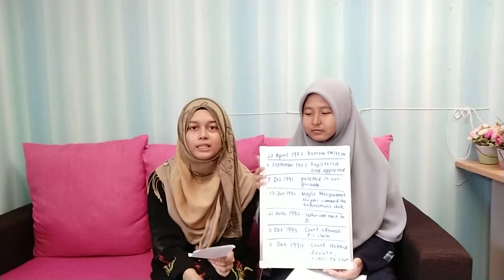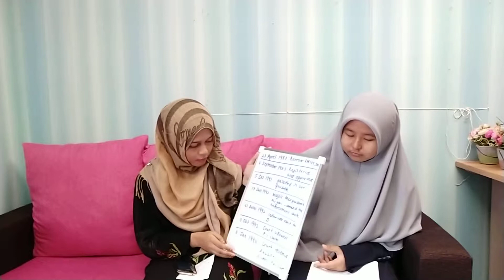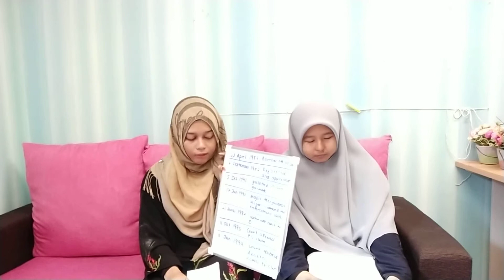TLB 7 Malay Reserve Land - Zainal Abidin bin Mohd Taib v Malaysia National Insurance Sdn Bhd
Presenters:
Nur Najla Syakirah binti Jafry 1162170
Siti Nor Arifiyah binti Subahudin 1162181